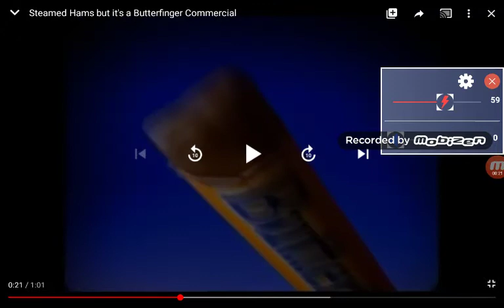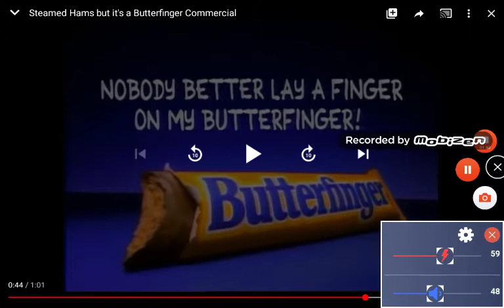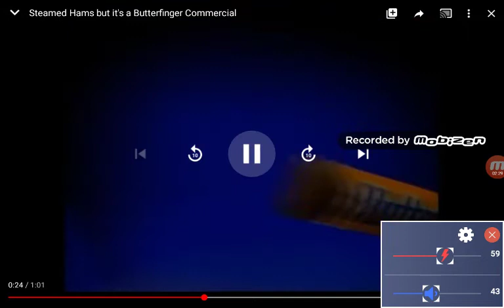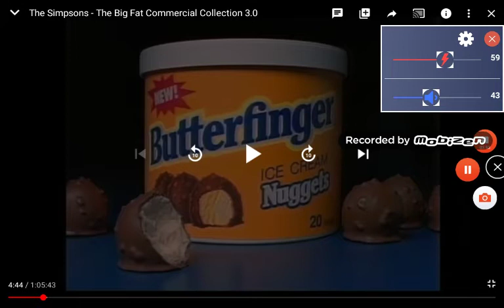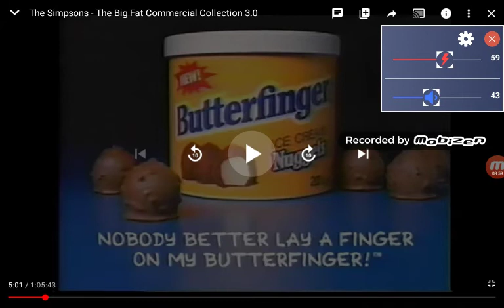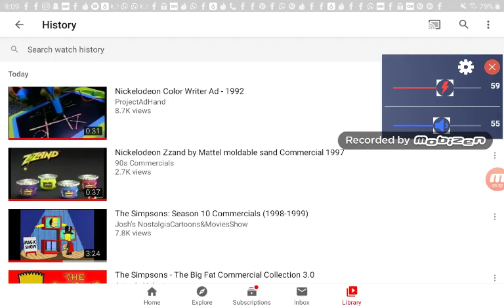wwny butterfinger commercial 2004 2005 2006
samuel bielefeld meridian ms